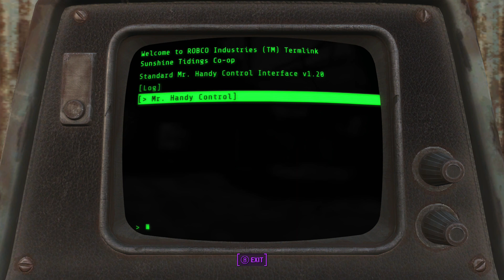Fallout 4 - Ep 19 - RUN FOR YOUR LIFE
Red skulls to the left of me, power armor to the right, here i am, stuck in the middle of hell.

Font provided by the wonderful and talented L9OBL and can be found